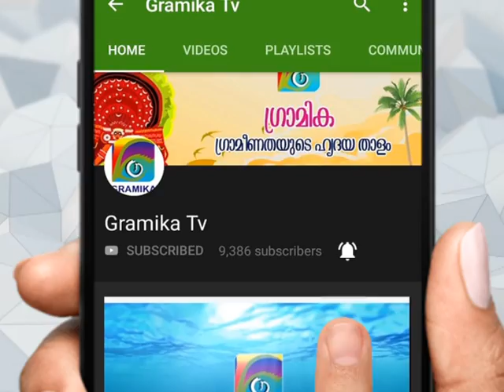പ്രചാരണം മുറുകുമ്പോൾ വേറിട്ടൊരു പ്രചാരണ മതിൽ